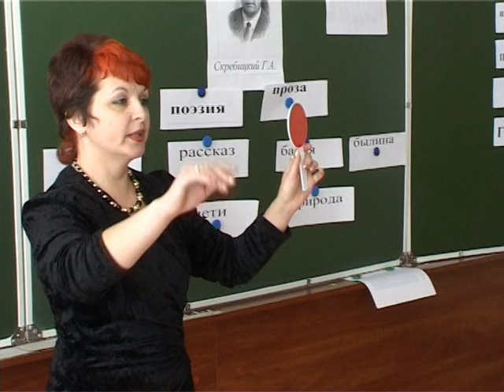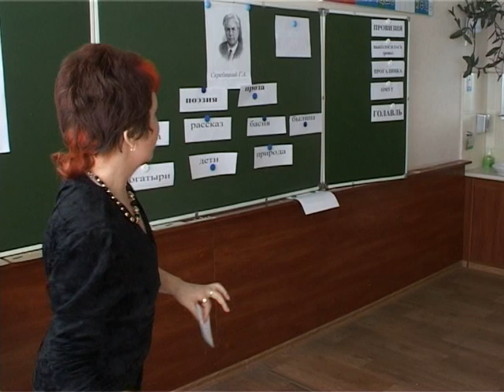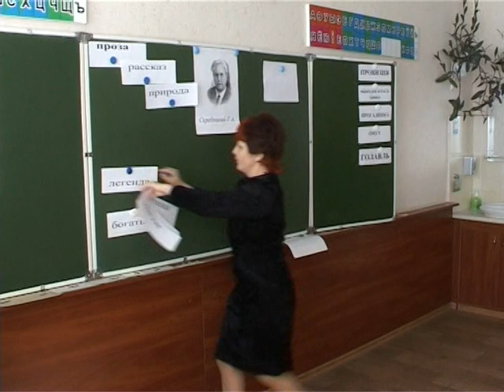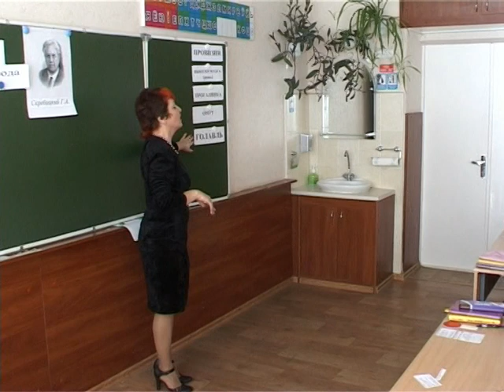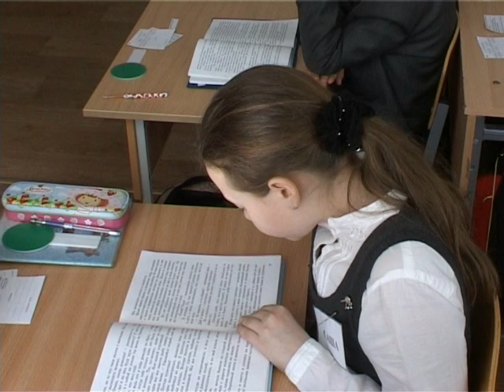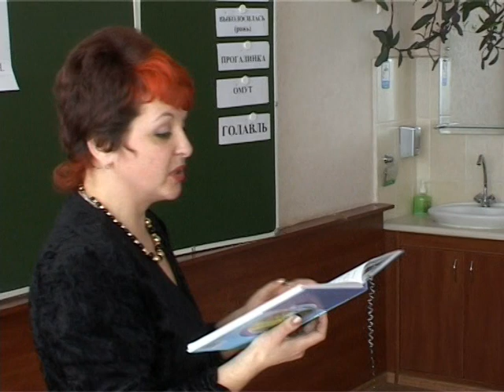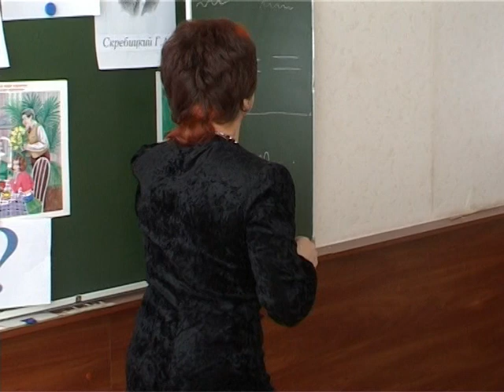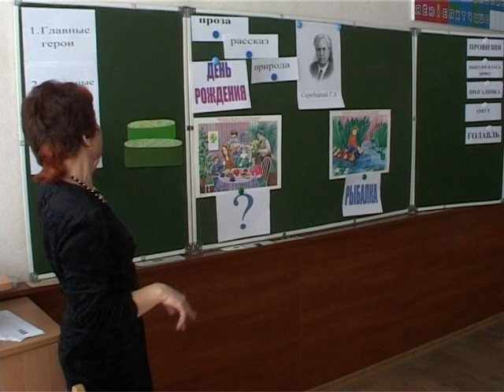Литературное чтение, 4 класс - Скребицкий Г.А. Учитель Камяк Е.В. 2009 год